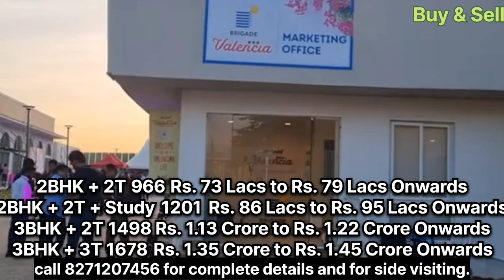Brigade Valencia in Hosur Road, second phase is going to lounch soon, for details 8271207456.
Project Location Chandapura,
Hosur Road
total-land-area
Total Land Area 24 Acres
no-of-units
No. of Units 662 Units
development
Towers and Blocks 2 Blocks
2B + S + 22 Floors
types-of-units
Unit Variants 1,2,3 BHK
possession
Possession Time Dec 2027 Onwards

More about Brigade Valencia
Brigade Valencia is a brand new massive Spanish-style Apartment project launched bang on Hosur Road, Chandapura in South East Bangalore.

The residential enclave Cielo is the first offering of the Valencia township by Brigade which is spread across a massive 24 acres of land and features the best in Brigade Group’s premium living segment. The Cielo part of the project offers spacious 1,2,3 BHK Apartments with luxurious features.

Beautiful landscapes and over 60% open spaces around Brigade Valencia make it more special & Elite.

The builder is guaranteed to bring a quality living experience to the community of Chandapura with this large township right next to Narayana Hrudayalaya Hospital on Hosur Road, Attibele, South East Bangalore with brilliant Spanish-style architecture and an equivalent lifestyle inspired by the city of Valencia by Brigade Group.

Brigade Valencia Location has excellent connectivity as a part of the fast-developing corridor in the region mere minutes from the upcoming Bommasandra Metro Station & it is located at the crux of Hosur Road, Attibele, and Sarjapur Road in Chandapura near existing and upcoming communities & facilities.

Some of the 35+ Amenities at Brigade Valencia include a fully equipped clubhouse, landscaped gardens, a gymnasium, a swimming pool, recreation rooms, outdoor sports courts, a children’s play area, a party hall, and meticulously planned with utmost importance to state-of-the-art 24/7 security.